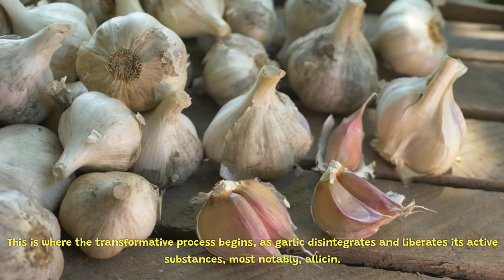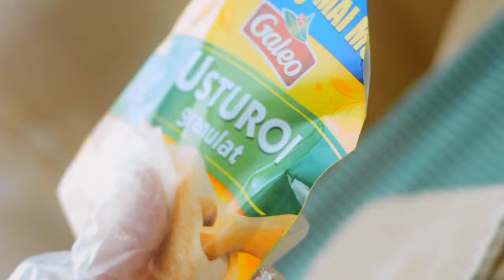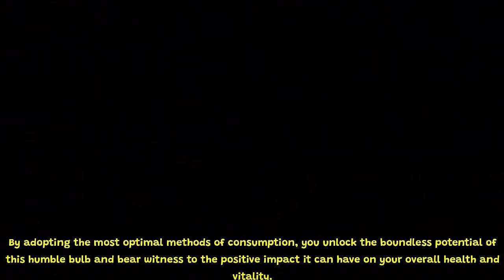Take Garlic but don't Make the same Mistake Many People do | Benefits of RAW Garlic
In this informative video, we delve into the remarkable benefits of RAW garlic. Often referred to as nature's wonder drug, garlic has been consumed for centuries due to its incredible medicinal properties. Join us as we uncover the powerful health benefits of raw garlic.

First and foremost, raw garlic is known for its potent antibacterial and antiviral properties, making it a fantastic natural remedy for fighting off various infections and illnesses. It helps to strengthen the immune system, warding off colds, flu, and other common ailments.

Additionally, raw garlic is a great ally for cardiovascular health. Studies have shown that regular consumption of raw garlic can reduce high blood pressure and lower cholesterol levels, thereby lowering the risk of heart disease.

Moreover, raw garlic is a proven anti-inflammatory agent. Its active compounds have been found to reduce inflammation in the body, making it beneficial for individuals suffering from arthritis or other inflammatory conditions.

Furthermore, raw garlic is renowned for its ability to improve digestion. It stimulates the production of digestive enzymes, promoting better nutrient absorption and easing gastrointestinal issues such as bloating and indigestion.

Notably, raw garlic is also recognized for its potential to prevent certain types of cancer. Its high concentration of antioxidants helps neutralize harmful free radicals, offering a protective effect against cancer cells.

Apart from its medicinal benefits, raw garlic is a versatile ingredient that adds flavor and depth to a wide variety of dishes. Incorporating it into your culinary creations not only enhances taste but also boosts nutritional value.

In conclusion, the numerous benefits of consuming raw garlic cannot be underestimated. From strengthening the immune system to promoting cardiovascular health, reducing inflammation, aiding digestion, and potentially preventing cancer, this powerful little herb has an array of health benefits to offer. Embrace the amazing benefit of raw garlic today and enjoy a healthier lifestyle!